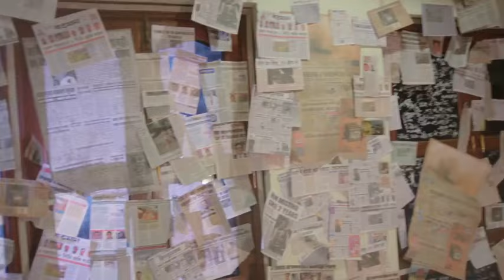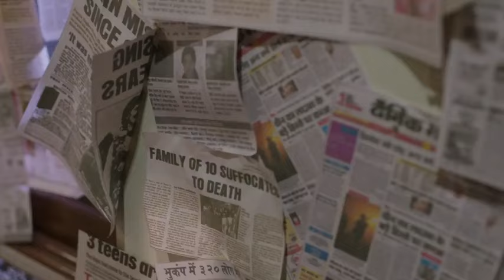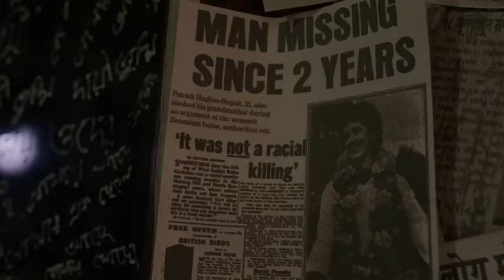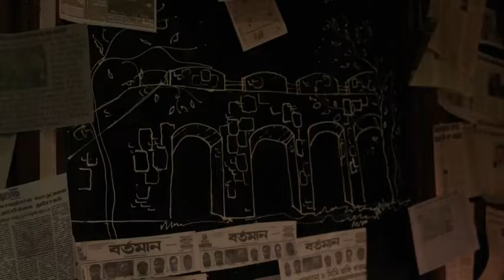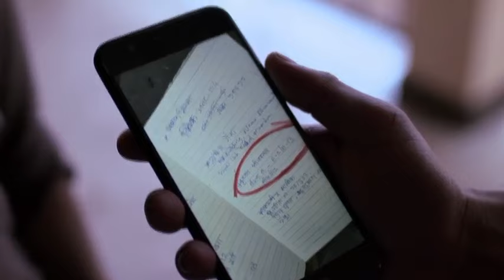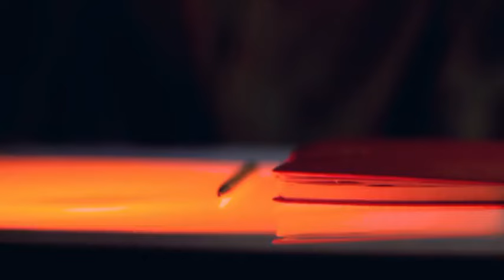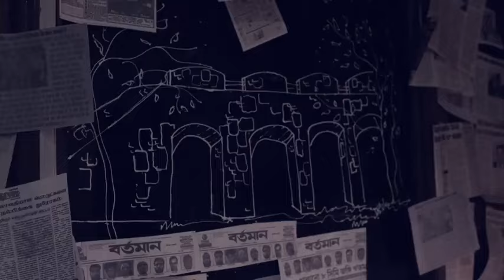Anjaan SCU S01E12